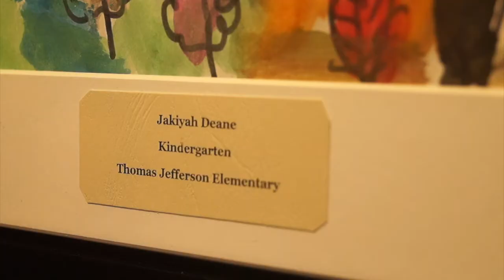LCPS Art on Display - October 2017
Pieces of art created by Louisa County Public School students are now on display at Louisa County's Administration Building!